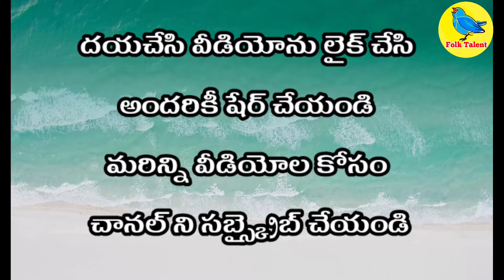ఎల్లమ్మ పరుషురాముని వాదం|| గుర్జకుంట గ్రామం లో ఎల్లమ్మ పండుగ||Ellamma katha#kathalu 9652992569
ఎల్లమ్మ పరుషురాముని వాదం|| గుర్జకుంట గ్రామం లో ఎల్లమ్మ పండుగ||Ellamma katha#kathalu
మీకు మా కథలు నచ్చినట్లయితే మీరు కూడా మీ ఇంటిలో కానీ గుడి దగ్గర కానీ అమ్మవార్ల పట్నాలు వేసేందుకు సంప్రదించండి.
సుద్దాల రంజిత్ కుమార్.